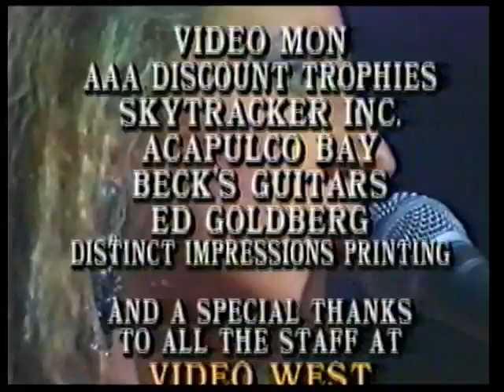The 1980's Comedy Classics With : Kevin Jordan & John Fox RIP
Taken from my variety entertainment television show " Backstage Pass -Broadcast in the 1980's featuring stand up comedy with Kevin Jordan & John Fox- RIP  produced live in Phoenix/ Scottsdale  Arizona- For joelsamuelpresents- Credits sang and written by Lynn Linton - RIP "Freedom Won" joelsamuelpresents -